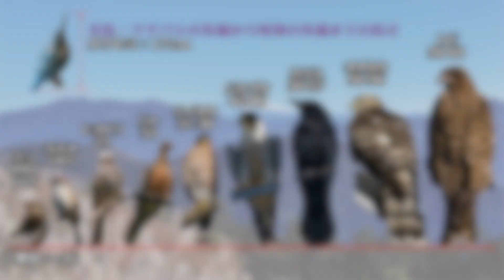ご近所の鳥たち【８版、７６種撮影】静岡県川根本町徳山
主にお散歩しながら撮影した鳥たちです
静岡県川根本町徳山の大井川沿いで撮しています
（一部追加・修正）

【８版、７６種撮影】

01) 0:00:16 アオゲラ
02) 0:00:22 アカゲラ
03) 0:00:28 オオアカゲラ
04) 0:00:34 コゲラ
05) 0:00:47 オシドリ
06) 0:00:59 アオクビアヒル
07) 0:00:59 カルガモ
08) 0:01:08 カワアイサ
09) 0:01:20 コガモ
10) 0:01:26 マガモ
11) 0:01:32 アオサギ
12) 0:01:32 ダイサギ
13) 0:01:38 コサギ
14) 0:01:47 ゴイサギ
15) 0:01:51 アオジ
16) 0:01:57 アオバト
17) 0:02:03 キジバト
18) 0:02:03 ドバト
19) 0:02:09 アカハラ
20) 0:02:15 シロハラ
21) 0:02:27 アトリ
22) 0:02:33 イカル
23) 0:02:39 イカルチドリ
24) 0:02:45 イソヒヨドリ
25) 0:02:51 イワツバメ
26) 0:02:57 ツバメ
27) 0:03:03 ウグイス
28) 0:03:15 ウソ
29) 0:03:21 エナガ
30) 0:03:27 エゾビタキ
31) 0:03:33 キビタキ
32) 0:03:39 コサメビタキ
33) 0:03:45 ジョウビタキ
34) 0:03:57 ノビタキ
35) 0:04:01 ルリビタキ
36) 0:04:08 オオヨシキリ
37) 0:04:14 オオルリ
38) 0:04:26 カケス
39) 0:04:32 カシラダカ
40) 0:04:38 ガビチョウ
41) 0:04:44 カワウ
42) 0:04:50 カワガラス
43) 0:04:56 カワセミ
44) 0:05:11 カワラヒワ
45) 0:05:24 マヒワ
46) 0:05:36 キジ
47) 0:05:52 キセキレイ
48) 0:05:58 セグロセキレイ
49) 0:05:58 ハクセキレイ
50) 0:06:04 コジュケイ
51) 0:06:10 シジュウカラ
52) 0:06:25 ヒガラ
53) 0:06:37 シメ
54) 0:06:43 スズメ
55) 0:06:49 センダイムシクイ
56) 0:06:55 ツグミ
57) 0:07:00 トラツグミ
58) 0:07:07 オオタカ
59) 0:07:20 トビ
60) 0:07:26 ノスリ
61) 0:07:32 ハイタカ
62) 0:07:38 ハヤブサ
63) 0:07:53 ハシブトガラス
64) 0:07:53 ハシボソガラス
65) 0:07:59 ヒヨドリ
66) 0:08:05 ヒレンジャク
67) 0:08:17 ビンズイ
68) 0:08:23 ベニマシコ
69) 0:08:29 ホオジロ
70) 0:08:35 ミソサザイ
71) 0:08:41 ムクドリ
72) 0:08:47 コムクドリ
73) 0:08:53 メジロ
74) 0:08:59 モズ
75) 0:09:05 ヤマガラ
76) 0:09:11 リュウキュウサンショウクイ

--) 0:09:46 おまけ 鳥の大きさ